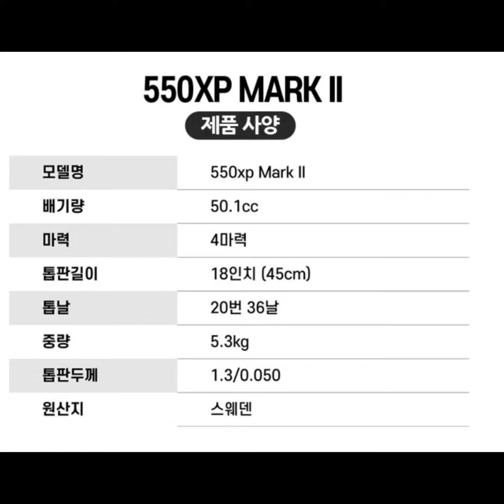허스크바나 550XP MARK2 최저가 판매[엔진톱 최저가 툴맨 010-7610-3215]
제품에 대하여 궁금한 사항이 있으시면 연락처 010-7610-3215로  전화 부탁드립니다 친절하게 상담해 드리도록 하겠습니다.
감사합니다.

엔진톱 및 예초기, 컷팅기 전문 수리/전국 최저가 판매 "툴맨"